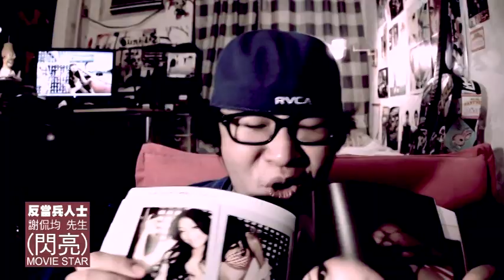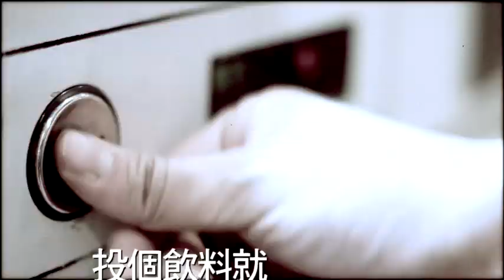宇宙人-軍歌 MV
MV製作：8ID FILM Studio

原詞:英雄好漢在一班/黃瑩
原曲:英雄好漢在一班/李健 Smell Like Teen Spirit/Kurt Cobain(Nirvana)
念歌詞:宇宙玉的牢騷經驗

編曲參考:副歌Smell Like Teen Spirit/Nirvana 主歌Take The Power Back, Killing In The Name/Rage Against The Machine

主唱+合成器:宇宙玉
吉他:宇宙奎
貝斯:方Q
鼓:唐小胖(往唐龍邁進中)

英雄好漢在一班  英雄好漢在一班  說打就打  說幹就幹  管他流血流汗  管他流血流汗

報告長官  我的名字是林忠諭  級職一等兵  前天剛拿退伍令  我大口大口地呼吸  大夢初醒  原來這就是自由的空氣
說到當兵  其實也沒什麼了不起  每天打雜吃飯集合跑步搬東西
星期一  搬東西  星期二  搬東西  星期三  搬東西  星期四  搬更多東西
星期五  終於有點不一樣了  水溝的黑水開始滿出來了  長官說 不然我們挖個水溝好了  我們能說甚麼  只能點頭說 好的
挖出一灘爛泥  兩攤爛泥  我的氣味讓我覺得自己就是那一灘爛泥 臭到女朋友狠心的說我不再愛你  每天12點我還躲在棉被哭泣
My love 也不能怪你  外面的世界持續不停轉動  而我在裡面只是不斷原地踏步走
走到鞋底破了一個大洞  走到腦袋也有洞

一個口令一個動作  一個口令一個動作

說打就打  說幹就幹  管他流血  管他流汗
英雄好漢  說幹就幹  管他流血  管他流汗

有飯就吃  有假就放  有魚就摸  有澡就洗  喔不  那是還有熱水的時候  個禮拜能有三天熱水 我就該去買雞排加奶茶請我同學
幸好我的身邊還有很多弟兄  一起分享身邊大大小小所有  一起吃飯一起放假一起摸魚一起洗澡  那些年看過的男體還真不少
當兵沒有甚麼祕訣  能平安退伍才是無敵大絕  所以所以所以在那之前  最好是消失在長官的眼前
最好是就這樣地過每一天  時薪只有八塊半的每一天  一起被罵到飛高高的每一天  檢查頭髮指甲皮鞋的每一天
投個飲料就很爽的每一天  站哨的時候思考未來的每一天  在心裡倒數退伍的每一天  終於來到最後最後的最後一天
軍旅生涯就要結束的這一天  人生旅途才要開始的這一天  好像今天是我生日的這一天   成功登出國軍Online的這一天
或許慌張或許徬徨   或許緊張或許不緊張 甚至囂張   不要擔心 當你不知道人生的方向   就跟著那首軍歌唱

這首歌並不會收錄在任何專輯裡 而是借這些經典之作來發泄自己的情緒 就像一些人會用一些經典的歌改詞(情色版七里香?) 甚至做Loop來Rap 我們也不會說這是我們的原創 就是一個退伍之人的心情抒發